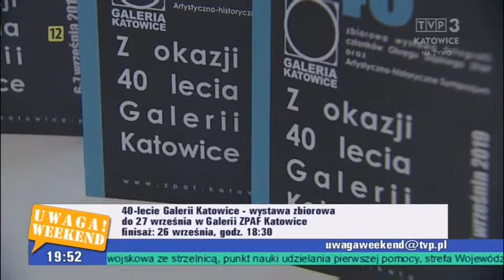TVP KATOWICE UWAGA WEEKEND WYSTAWA SPOTKANIA 19 09 2019